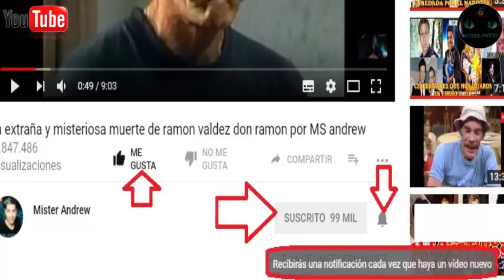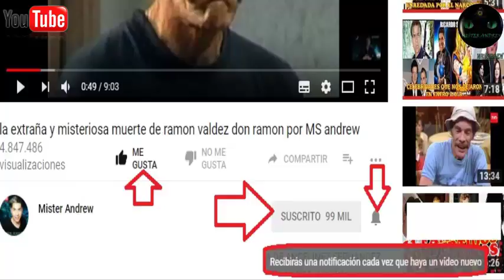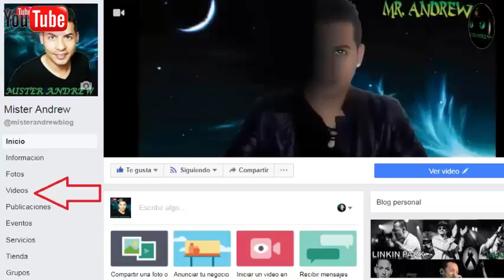NO LO CREERÁS, ESTO SIGNIFICAN LOS NOMBRES DE LOS HIJOS DE LOS FAMOSOS . MISTER ANDREW